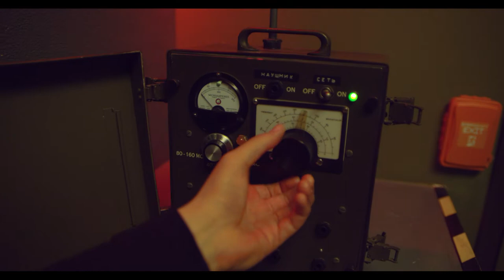RED ALERT: 60out Escape Rooms Los Angeles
Red Alert at 60out Hollywood.

60out presents...
The last dictator of the world is relinquished of his powers but he won’t go down that easily. In a last ditch effort, he initiated a nuclear missile sequence that could decimate the civilization. Stop the countdown to save our planet.

Recently voted as one of the best escape rooms in Los Angeles, we’re proud to offer 26 unique, thrilling, and captivating physical games. So if you’re a thrill-seeker in the Greater Los Angeles area, we’re happy to provide you some of the most exciting, engaging, and obstacle-driven escape rooms in LA.